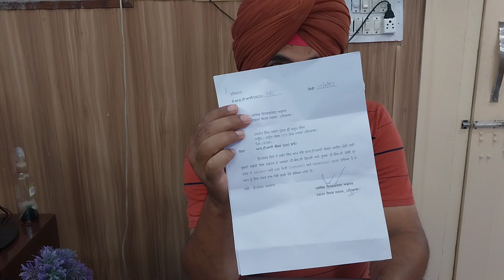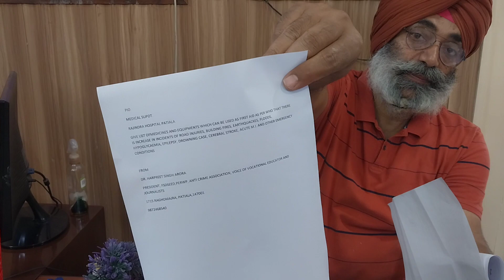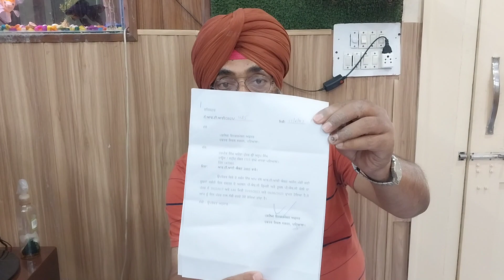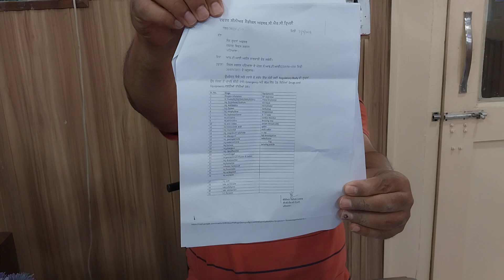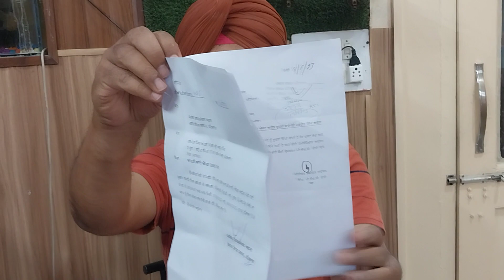RTI REPLY CIVIL SURGEON PATIALA LIST MEDICINES EMERGENCY FIRST AID PHC TRIPARI,KAULI 9872468540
BABA DEEP SINGH INSTITUTE JHILL PATIALA 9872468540